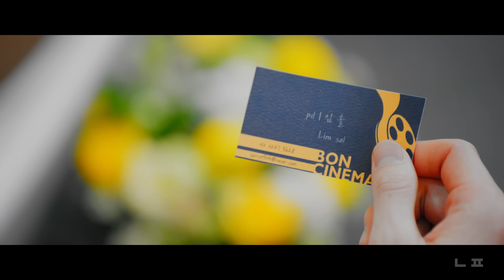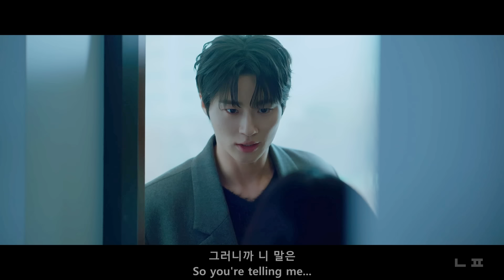🎵 변우석 I'll be there (Eng Sub) 선재업고튀어 OST - Lovely runner Eclipse 이클립스 류선재 (가사는 CC)